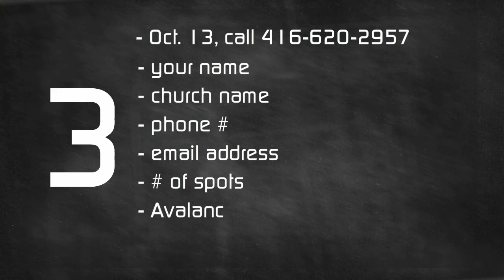How to Register for Avalanche and Blizzard 2016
These step by step instructions will help you register your group for our retreats this winter.